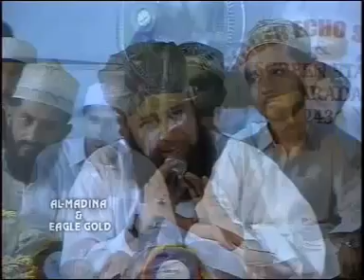naat by owais raza